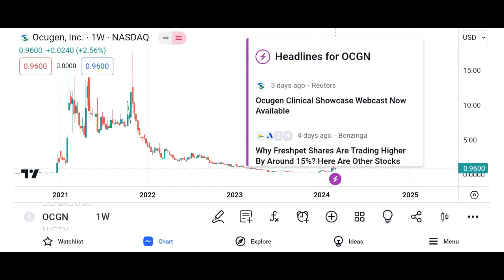OCGN Stock - Ocugen Inc Stock Breaking News Today | OCGN Stock Price Prediction | OCGN Stock Target